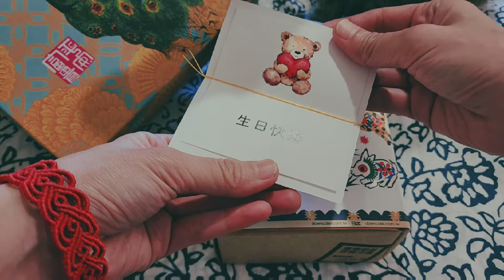台中旅行-走訪宮原眼科／開箱吧～正好收到一盒宮原眼科生日蛋糕禮盒／Taiwan store - Miyahara